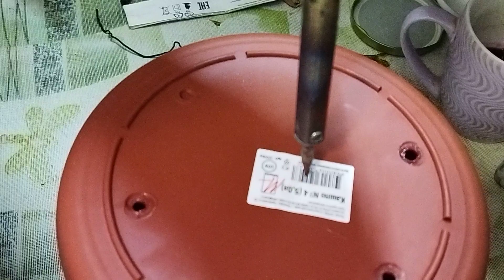Готовлю горшки и ëмкости для рассады. Дрель, паяльник мои помощники